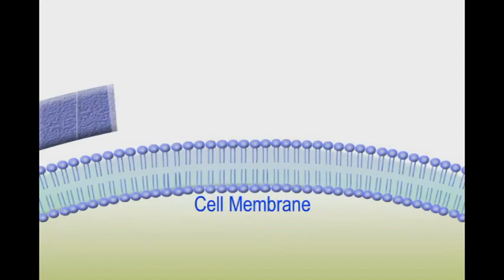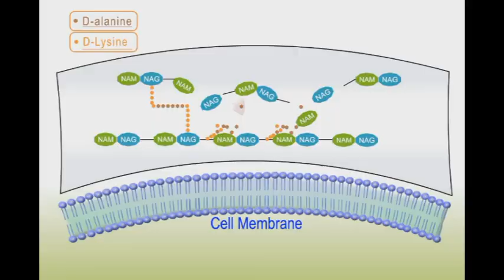Antibacterial drugs animation: Vancomycin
Vancomycin affects mainly gram positive bacteria. Gram positive bacteria have thick peptidoglycan layer in their cell wall. The peptidoglycan is crossed linked together by alanine and lysine amino acids. Vancomycin binds directly to alanine residues and interfere with peptidoglycan cross linkage and cell wall synthesis